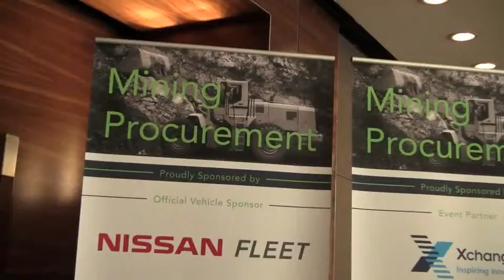Mining IQ Interview with Greg Parkinson, Director at XChanging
At Mining IQ's Mining Procurement and Supply event, we spoke with some key industry players about what challenges they think professionals in the industry will face and how they can overcome these challenges.